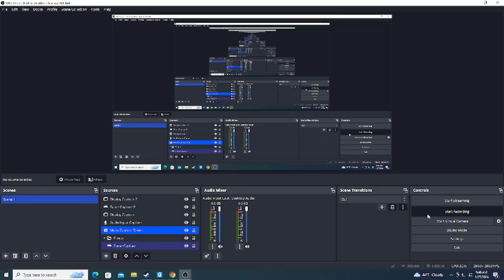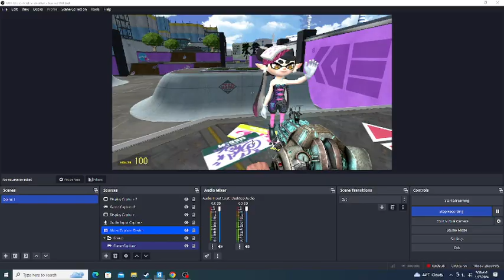Garry's Mod: Fun With The Sqiud Sisters